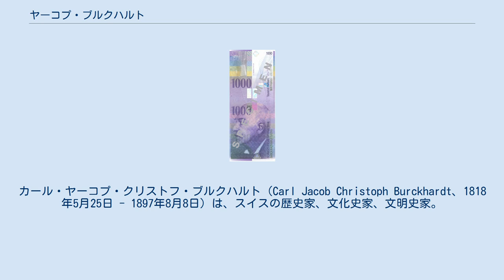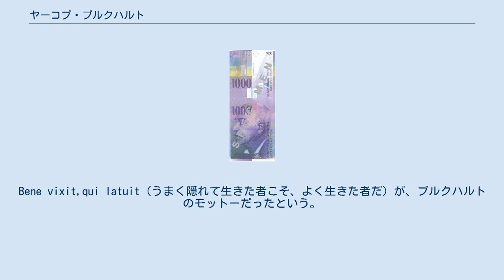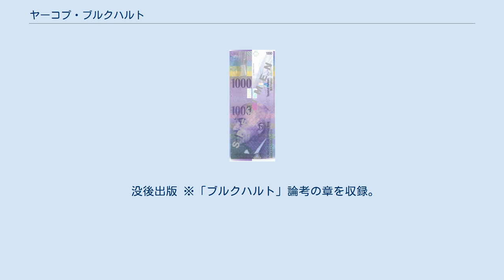ヤーコプ・ブルクハルト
カール・ヤーコプ・クリストフ・ブルクハルト（Carl Jacob Christoph Burckhardt、1818年5月25日 - 1897年8月8日）は、スイスの歴史家、文化史家、文明史家。
 ブルクハルトの肖像を用いたスイス・フラン紙幣 バーゼルにある大教会の説教師の子として生まれる。
はじめに神学を学ぶが後に歴史学に転じ、1840年からベルリンに滞在し、ランケ、ドロイゼン、ヤーコプ・グリムなどの大家に学ぶ。
美術史家フランツ・クーグラー（de:Franz Theodor Kugler）の講義を聴いて深く啓発され、彼とは生涯にわたる親交を結んだ。
1843年末にバーゼルで大学教授資格試験に通り、講師として歴史・美術史の講義を行い、かたわら「バーゼル新聞」の政治欄の記事を担当している。
1846年に教職をなげうって「人間となるため」ローマへ行き、その間クーグラーが編集する『芸術史綱要』と『絵画史綱要』の仕事を委嘱されて一年ほどベルリンに滞在している。
1848年春には、バーゼル大学からの員外教授としての招聘に応じた。
 1869年から1879年までバーゼル大学で古典文献学を担当していた哲学者・ニーチェとは親交が深かった。
ニーチェの注意を世界史に向けさせたのはブルクハルトであり、ニーチェは他への書簡でも「この隠者のように人と離れて生活している思想家」について尊敬の念をあらわし、ブルクハルトの友情に感謝している。
 1872年にベルリン大学からランケの後任として招かれるが、この名誉ある申し出は丁重に断っている。
「生粋のバーゼル人として」故郷に骨を埋めるつもりだったからである。
晩年の三十年は「印税のために書かされたり、出版屋の下僕となって生きる」ことを嫌い、著作活動をやめ、教育活動に専念している。
1893年に公務を完全に退き、その四年後に心臓病で亡くなった。
Bene vixit,qui latuit（うまく隠れて生きた者こそ、よく生きた者だ）が、ブルクハルトのモットーだったという。
 現行のスイス・フラン紙幣（第8次紙幣）の最高額面1000フラン紙幣には、ブルクハルトの肖像が用いられている。
著書『イタリア・ルネサンスの文化』 において初めて「ルネサンス」という言葉を用いたことでも知られる。
 1842年に彼は「私にとって背景が主要な関心事である。そしてそれは文明史によって与えられる。私はそれに身を捧げようと思う」と書いている。
「直観から出発することができない場合、私はなにもしない」とも。
ブルクハルトの場合、直観は概念より優先されるし、歴史事象そのものよりも時代の雰囲気に関心を持つ。
彼の情熱は芸術と学問の歴史、「選ばれたもの」「偉大なもの」に向けられていた。
 卑俗なもの、打算を軽蔑していたので、統治の技術や制度にも興味を持たなかった。
ブルクハルトはヘーゲルを嫌悪し、歴史哲学には関心がなく、体系を造る者ではなく、あまりにも個性的であったので学派も形成しない。
後にイギリスの歴史家ジョージ・グーチは「一時代や一国民の心理を解釈しようと志した歴史家にして、彼の泉から深く飲まなかった歴史家があろうか」と述べている。
 没後出版 ※「ブルクハルト」論考の章を収録。